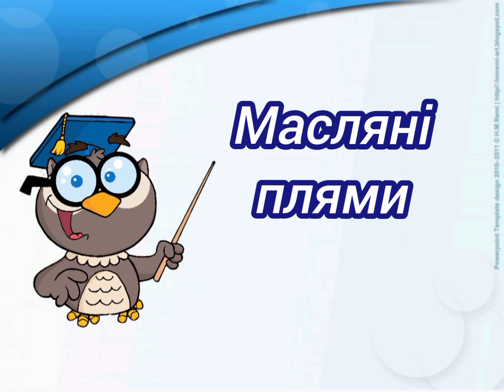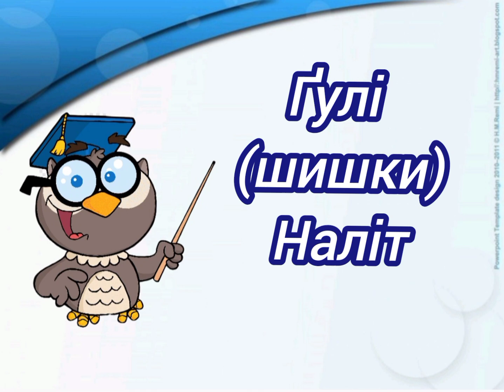Дефекти хімічних волокон